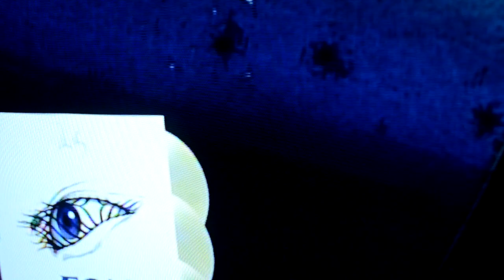JVC Vintage CRT Monitor - TM-H150CG The Perfect Shadow Mask Experience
This is the final video highlight the performance of the JVC TM-H150CG.  This is Shadow Mask CRT Technology at its finest with this Vintage Broadcast Monitor.  This CRT is the same type used in JVC D Series consumer sets.  It has over 750 TV Lines of resolution.  That is on par or better than mast Sony Trinitrons including many PVM and BVM models.